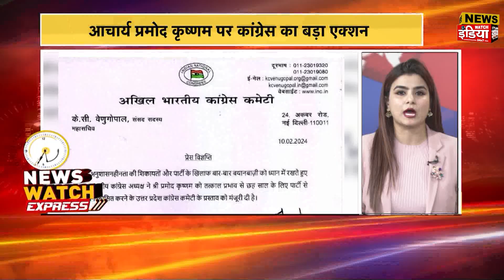News Express : | PM Modi | Nitish Kumar | News Watch India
News Express :  | PM Modi | Ayodhya Ram Lalla |  Nitish Kumar | News Watch India